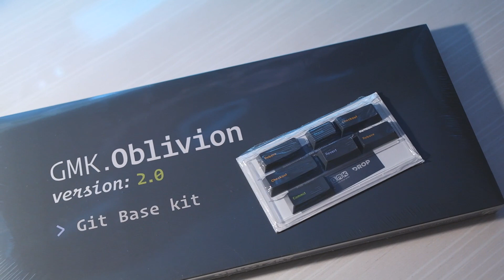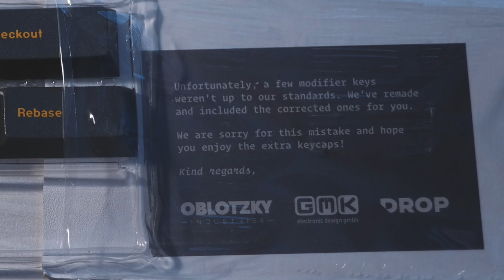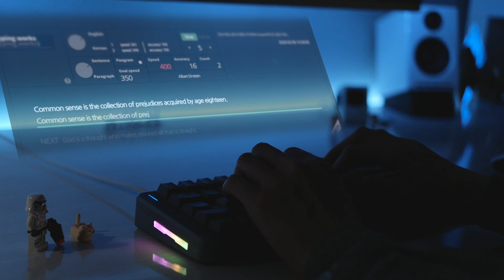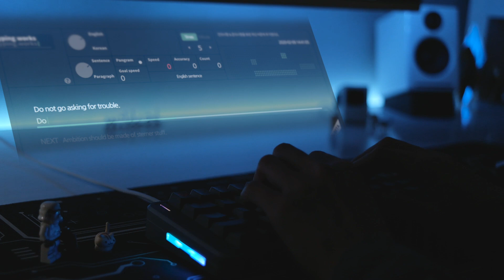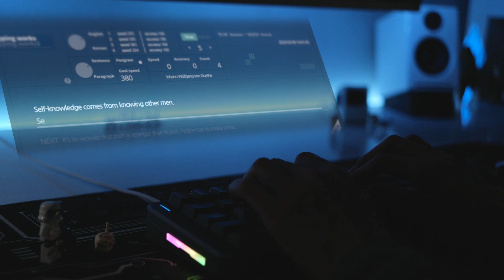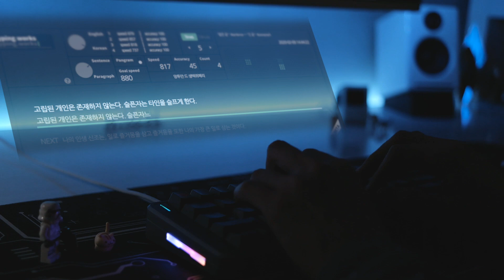Unboxing GMK Oblivion V2 Git Base Kit | Tealios V2 & Space65 Typing Sounds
0:12 Skip intro
1:08 Error keycaps (Delayed due to this issue)
2:01 Typing sounds (in English)
3:08 Typing sounds (in Korean)
3:44 Typing sounds (in English, desk mat)
4:33 Typing sounds (in Korean, desk mat)

Switches: Tealios V2 67g (Filmed)
Lube: Krytox 205g2
Stabilizers: GMK Screw-in (Clipped, Lubed)
Plate: Carbon fiber
5mm foam

Microphone: Blue Yeti, Radius III Shockmount, Compass Boom Arm
Camera: Samsung NX300M + 30mm F2.0
Andoer Motorized Camera Dolly